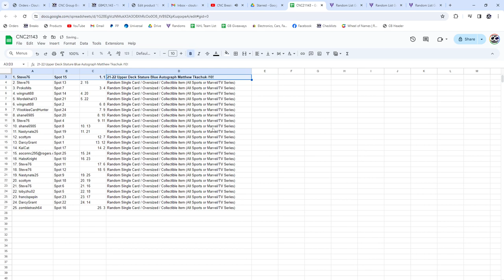Matthew Tkachuk Stature Auto Hockey Chancer Break - CNC GB #21,143